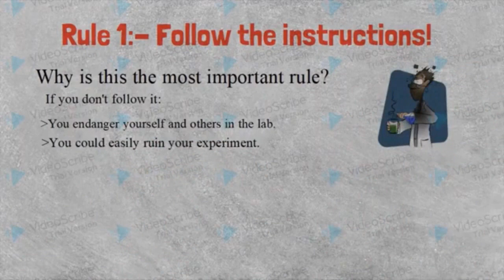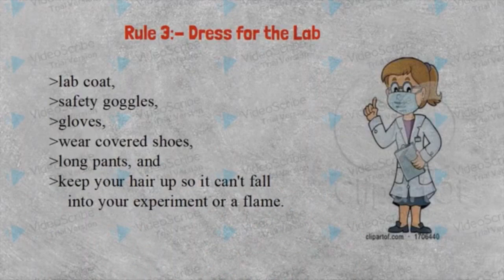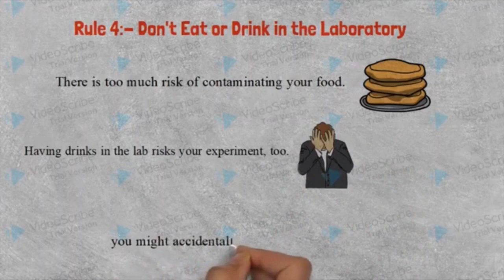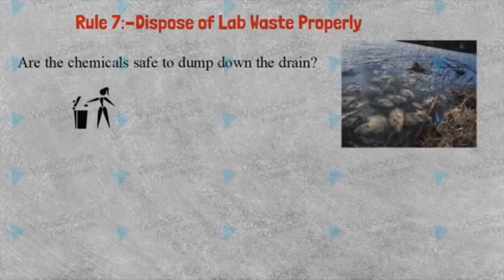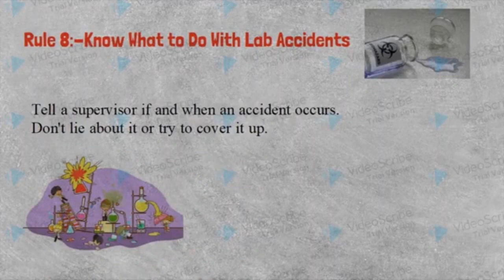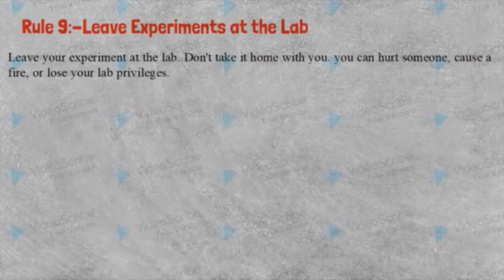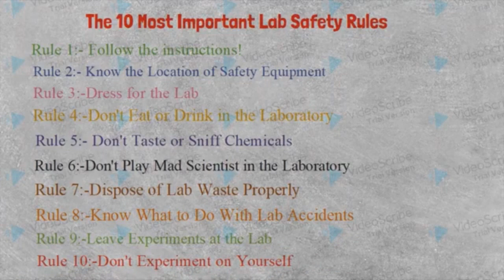Safty in Chemical Laboratory,Mr.Pappu Bhowmick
Analytical Chemistry